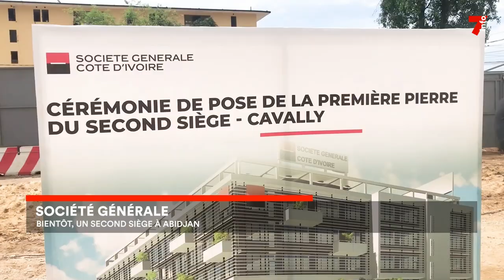Société générale : bientôt un second siège à Abidjan